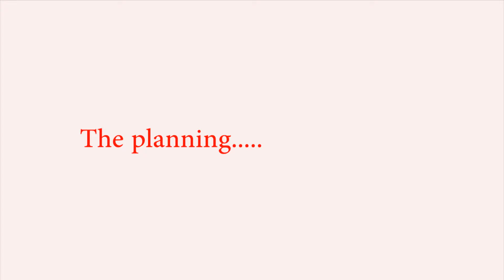AirsWeb Christmas message